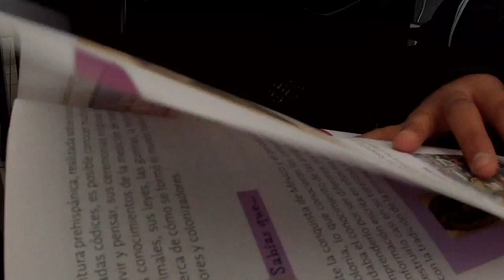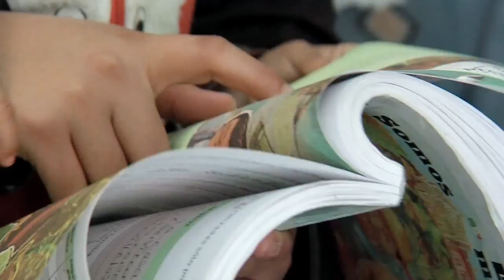Beca para madres adolescentes EDUCAFIN: Lupita y su historia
Guadalupe Montserrat Rangel Ramírez es un claro ejemplo de superación, ya que a la corta edad de 14 años fué madre por primera vez, pero eso no fué un impedimento para que ella contara con el apoyo de EDUCAFIN quien la sigue apoyando por medio de una beca.